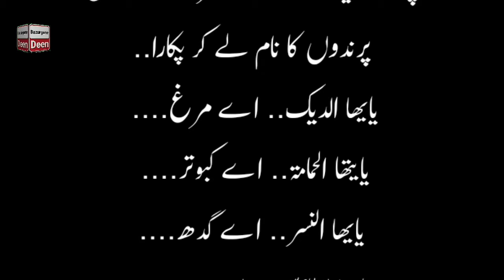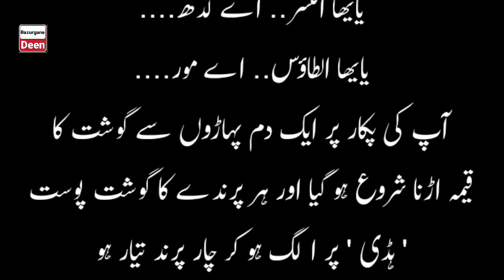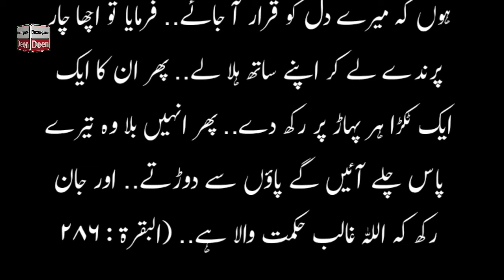Hazrat Ibraheem a.s ka murda parinde zinda karne ka waqia ll Dead birds come alive ll Bazurgane Deen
0:00 Murda parindo ko zinda karne ka waqia
1:00 Dead birds become alive
2:00 Hazrat Ibraheem ka waqia
powerd by Bazurgane Deen.